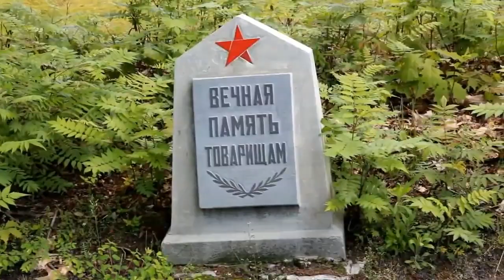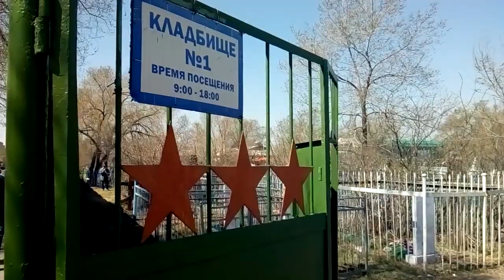Никто не забыт?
Старое кладбище Абакана находится в плачевном состоянии. Могильные памятники разрушены, сами могилы практически сровнялись с землей.  А ведь на этом кладбище много захоронений ветеранов ВОВ.
О каком будущем может идти речь, если мы так относимся к нашей памяти?